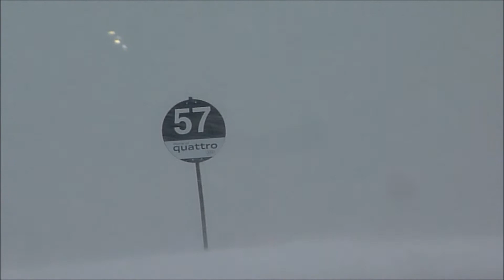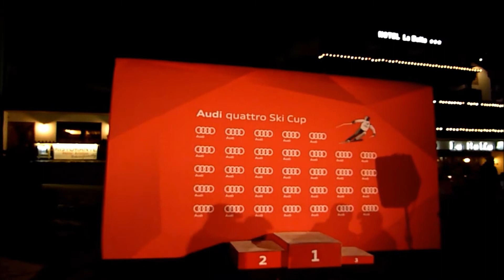Skiing Madonna di Campiglio 2016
Skiing 2016 at Madonna di Campiglio, with a day at Passo Tonale